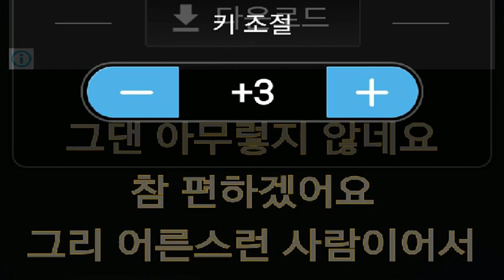[everysing] 미워요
Singer : SW사회사업가태로미
Title : 미워요

    1. 고퀄리티 반주에 맞추어 무료로 노래를 부를 수 있습니다.
    2. 녹음과 녹화가 가능합니다.
    3. 모바일 기기에 저장한 곡을 ‘My 채널’에 업로드하여 언제 어디서든 내가 부른 노래를 감상할 수 있습니다.
    4. My 채널에 업로드 한 노래를 친구에게 공유할 수 있습니다.
5. 에브리싱 홈페이지 에서도 My 채널 이용이 가능합니다.